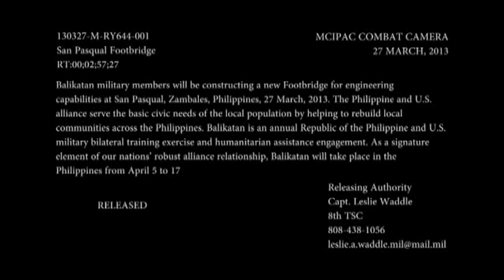Construction begins for a new hanging foot bridge in San Narciso, Zambales province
Philippine and US engineer will be constructing a new Footbridge for engineering capabilities at San Pascual, Zambales, Philippines, 27 March, 2013. The Philippine and U.S. alliance serve the basic civic needs of the local population by helping to rebuild local communities across the Philippines. Balikatan is an annual Republic of the Philippine and U.S. military bilateral training exercise and humanitarian assistance engagement. As a signature element of our nations' robust alliance relationship, Balikatan will take place in the Philippines from April 5 to 17.